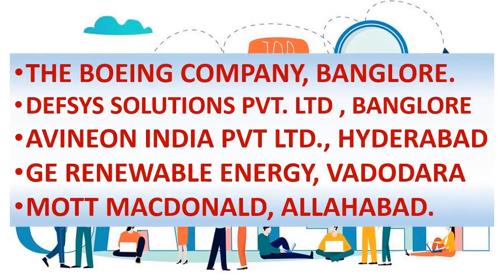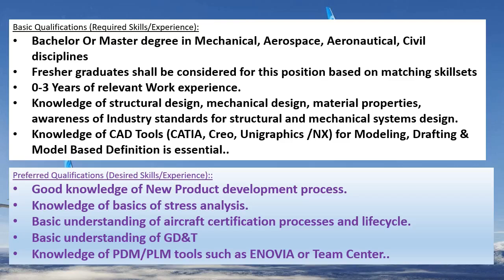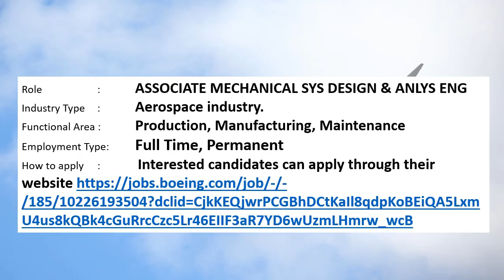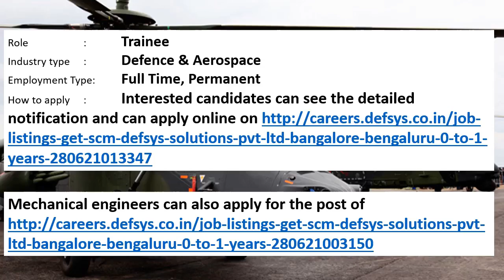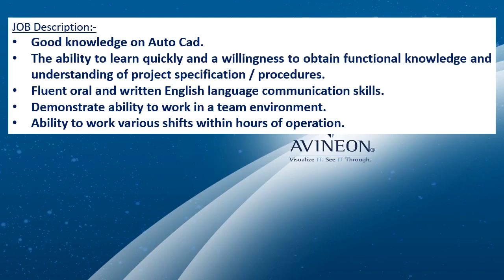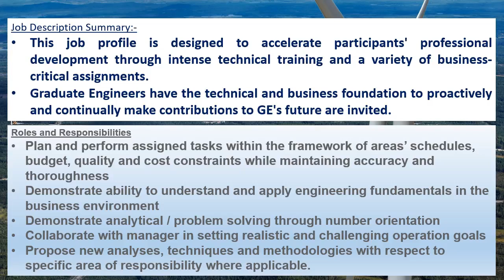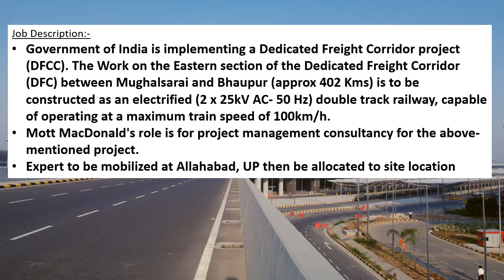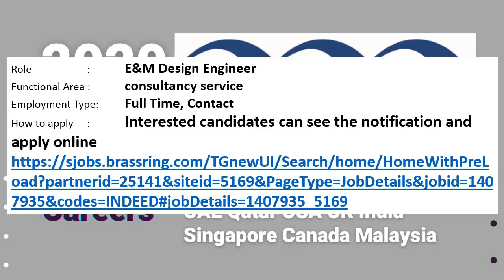Mechanical engineering jobs | FRESHERS JOB | 2.7.2021| For 1-2 year experienced | EARLY CAREER |MNC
This weeks video contains information's regarding private MNC company jobs in THE BOEING COMPANY, BANGLORE., DEFSYS SOLUTIONS PVT. LTD , BANGLORE, AVINEON INDIA PVT LTD., HYDERABAD, GE RENEWABLE ENERGY, VADODARA, MOTT MACDONALD, ALLAHABAD.